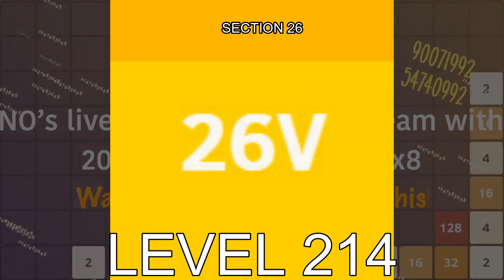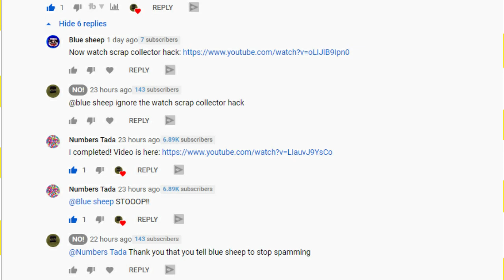2048 All tiles levels 200-225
2048 All tiles level 200-225

The tiles are different from 75-200, the tiles are grassy  pane
When a tile is very different, a new section is here
UD= Undecillion
DD= Duedecillion
TD= Tredecillion
qD= Quardecillion
QD= Quintdecillion
sD= Sexdecillion
SD= Septemdecillion
OD= OctoDecillion
ND= Nondecillion
V= Vigintillion
UV = Unvigintillion

THE TILES:
Level 201 - 3ND
Level 202 -6ND
Level 203 -12ND
Level 204 -25ND
Level 205 -51ND
Level 206 -102ND
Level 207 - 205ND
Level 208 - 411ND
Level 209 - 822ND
Level 210 - 1V
Level 211 -3V
Level 212 -6V
Level 213 -13V
Level 214 -26V
Level 215 -52V
Level 216 -105V
Level 217 -210V
Level 218 -421V
Level 219 -842V
Level 220 -1UV
Level 221 - 3UV
Level 222 - 6UV
Level 223 - 13UV
Level 224 -26 UV
Level 225 -53UV

VVV LINKS HERE BELOW VVV
►FIND ME:

►CREATED WITH
-Filmora 9 (speeding up and exporting 100 times)
-2048 tiles